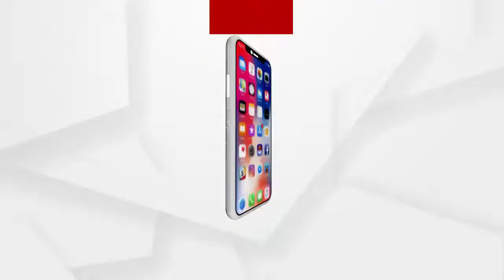ଯବାନଙ୍କୁ ସଲାମ, ଉତ୍ତରାଖଣ୍ଡରେ ରିଲିଫ୍ ଯୋଗାଇଲେ ITBP ଯବାନ...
ହିମ ସ୍ଖଳନର 3 ଦିନ ପରେ ବି ଉତ୍ତରାଖଣ୍ଡରେ ସ୍ବାଭାବିକ ହୋଇନି ପରିସ୍ଥିତି. ଉତ୍ତରାଖଣ୍ଡରେ ରିଲିଫ୍ ଯୋଗାଇଲେ ITBP ଯବାନ...